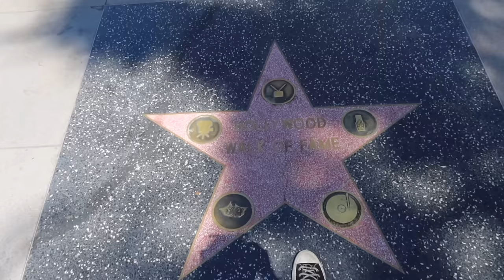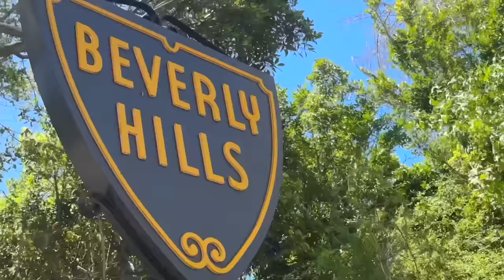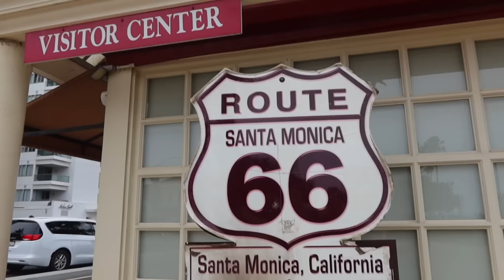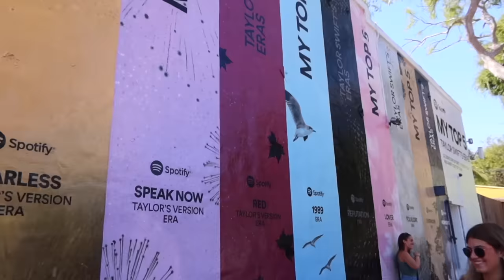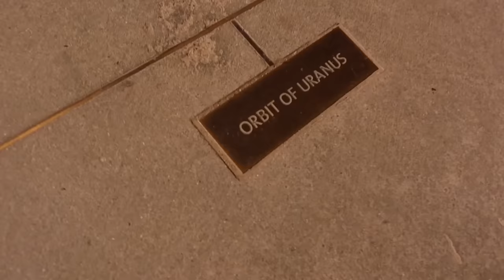ARRIVING IN LOS ANGELES! Our FIRST impressions of LA! 🌴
Molly Thompson
M&C Saatchi Social
36 Golden Square
London
W1F 9EE

DISCOUNTS:
Get $50 off either of Welcome To Travel's tours with the code MOLLY50

Molly xoxo